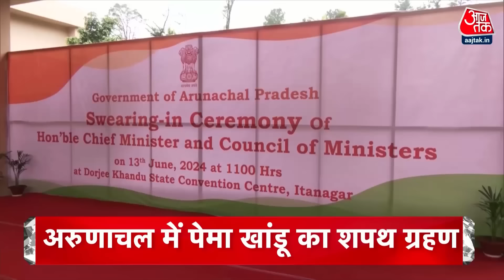Top Headlines Of The Day: Kuwait Building Fire News Updates | PM Modi | Rahul Gandhi | NDA VS INDIA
कुवैत में हुए भीषण अग्निकांड में 49 लोगों की आग से झुलसकर मौत हो गई है. वहीं, इस हादसे में मरने वाले लोगों में 30 भारतीय हैं. इस घटना के बाद भारत सरकार की ओर से तत्काल कुवैत की सरकार से संपर्क किया गया और घायलों के शीघ्र इलाज को कहा गया. इस बीच प्रधानमंत्री नरेंद्र मोदी ने कुवैत शहर में आग लगने की दुर्घटना के मद्देनजर स्थिति की समीक्षा के लिए एक बैठक की अध्यक्षता की. जिसमें भारतीय मूल के लोग प्रभावित हुए हैं. प्रधानमंत्री ने कुवैत में आग लगने की दुर्घटना में हुई लोगों की मौत पर शोक व्यक्त किया.